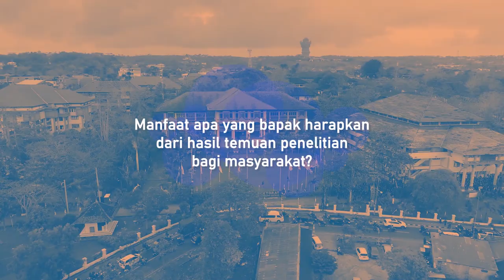Profil Guru Besar Prof. dr. I Made Ady Wirawan, S.Ked., M.P.H., Ph.D